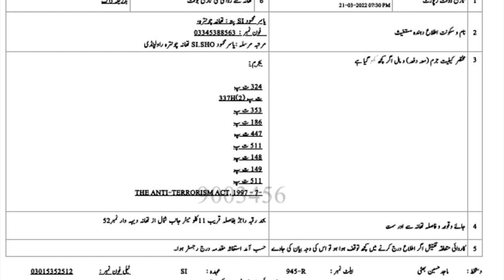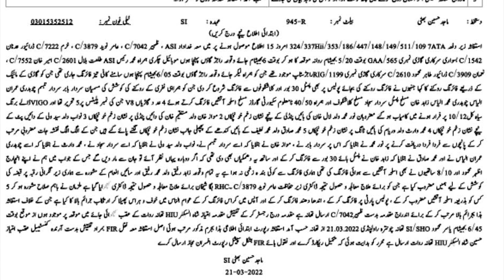Fir Against Capital Smart City owner Zahid Rafiq | Zahid Rafiq Land Grabber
Fir Against Capital Smart City owner Zahid Rafiq Zahid Rafiq Land Grabber Capital Smart City CEO and Administration involved in Land Grabbing Police Station Chontra Registered Fir against Land Grabber Zahid Rafiq Saien Inam Sardar Babar Sardar Tabasum Ch Ilyas Ch Imran and other Capital Smart City Latest News Capital Smart City Launching New Project in twin cities Capital Smart City Files Rate
Facebook Watchtimes